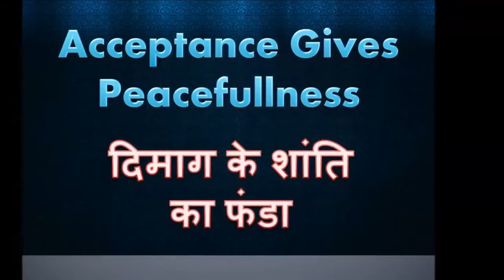Acceptance Gives Peacefulness Motivational Video (Dimag ke shanti ka Fanda) -by Dr. Deepak Kelkar